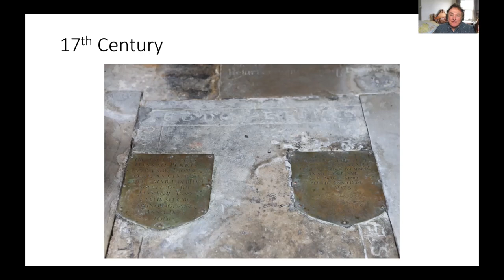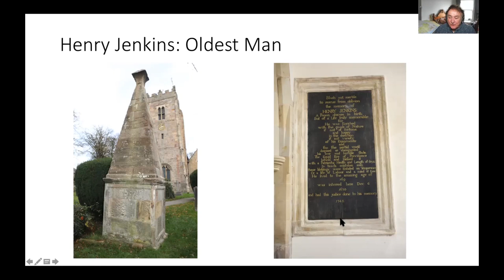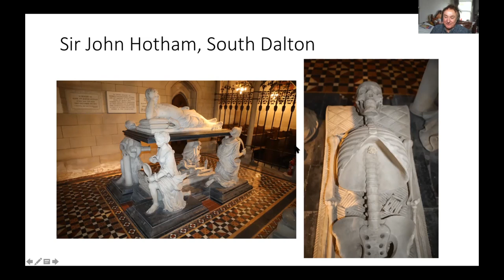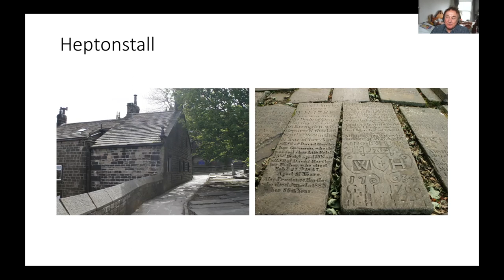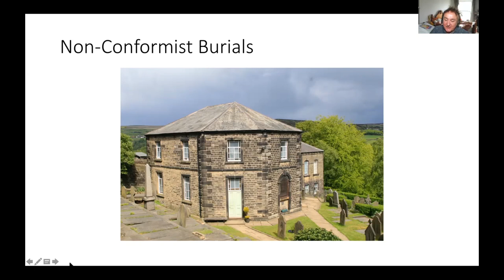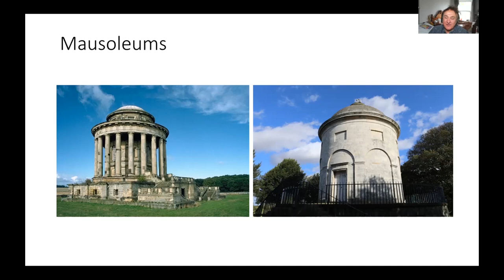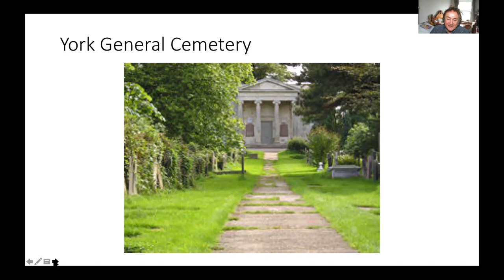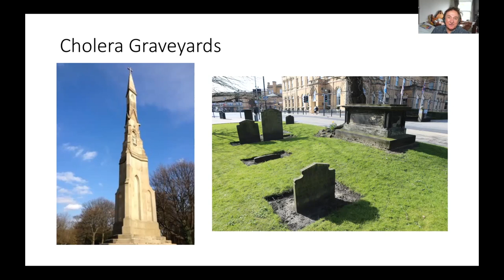Yorkshire: Cemeteries and Graves 1600- 1850 pt 2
Ornate tombs, despite being declared 'popish', returmned to the churches. We see the supposed site of Oliver Cromwell's burial; film of a tour of the tombs in Knaresborough Parish Church; Henry Jenkins - supposedly the oldest man to have lived; the execution of Dick Turpin and a tale of body snatching; Quaker and Moravian burials; the meorial to William Bradley, the tallest man of Market Weighton; the overcrowded graveyard at Heptonstall; masoleums and ending with the pauper graves at Beckett Street Cemetery, Leeds
Yorkshire Cemeteries and Graves pt 1 starts with Neolithic burial mounds to the 1530s and the creation of the Church of England.
Part 3 Flood and Industrial monuments; deaths in the Bronte family and film of the overcrowded graveyard at Haworth; the death of Prince Albert led to a rise in the Whitby jet industry; the unusual memorials to the wealthy - a look at Undercliffe Cemetery, Bradford; up to the modern green burials of today.